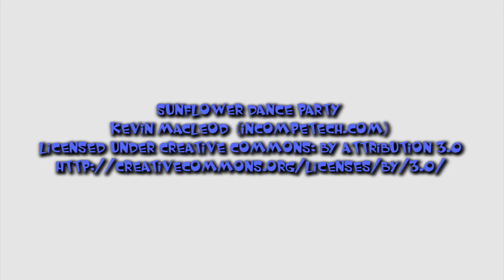MY MAGIC WINDOW with BARBARA BAXTER & JOHN BYRD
Barbara Baxter interviews ventriloquist John Byrd of Richmond, Virginia, USA and his friend Henry.